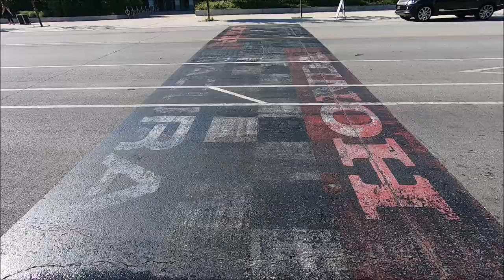JayWalkerPOV Productions Presents : The Toronto Indy Course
This POV video on a motorcycle features camera angles of a ride through the Unofficial Toronto Indy Race Course, an event that is held every year in the summer at Exhibition Place in Toronto.  This ride goes through a couple laps on the roads that are accessible to the general public, with the original course partially closed off due to marked off barriers, parking lots, and speed limits.

With the Honda Toronto Indy cancelled this year due to the pandemic, I have decided to make this video dedicated to those who are missing this year's racing events, which I also attend as a yearly tradition.

Guest Starring :
Rouge The Honda CBR 250

Scenes shot with the Go Pro 7 & Akaso V50 Elite Action Cameras.

07.15.20

All traffic laws & speed limits were obeyed during the filming of the video, with scenes being sped up for effect.